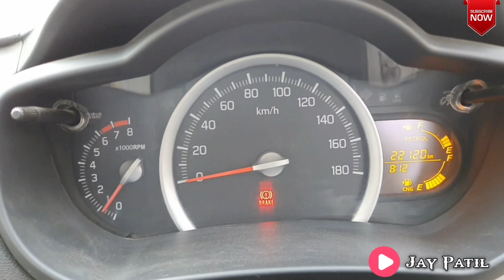|| PLACE TO VISIT IN ALIBAG 👈|| Alibag Beach & Nagaav Beach👍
Alibag  also known as Alibag  is a coastal town, just south of mumbai in western india. Its known for its beaches like  Alibag  Beach  and   Nagaav  Beach.  to the  south , portuguese - built  korlai  fort dates 1521 and  includes a lighthouse. the  island fort of  janjira  has  high walls, turrets and cannons. THANKS 🤝👍🙏